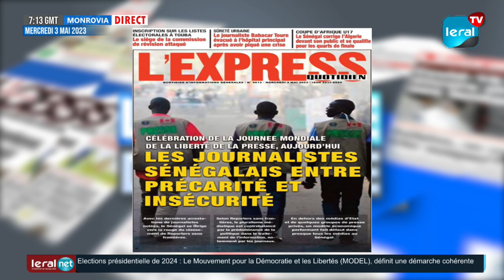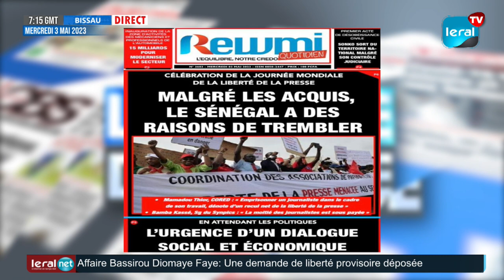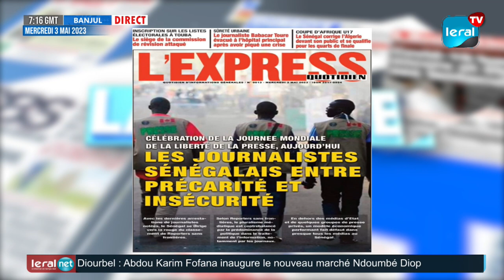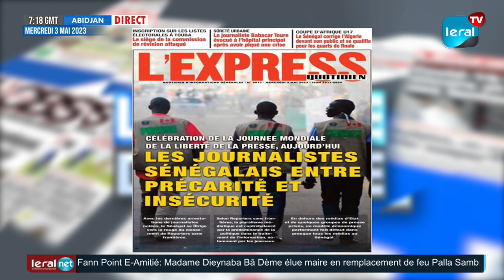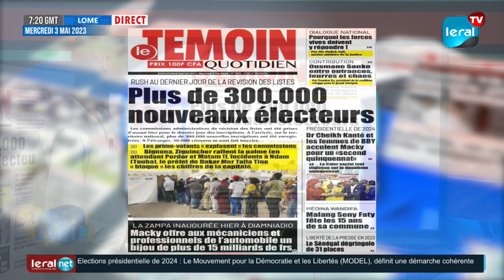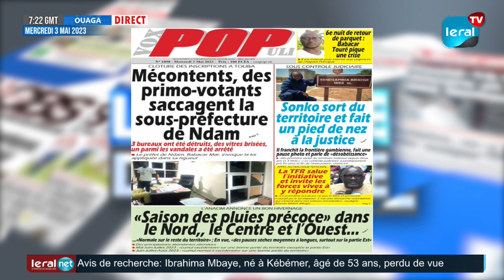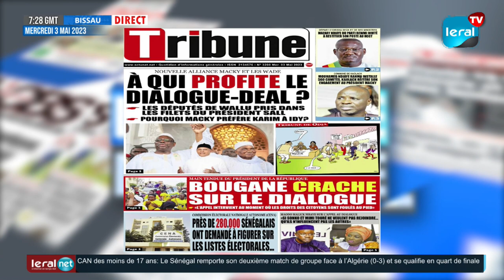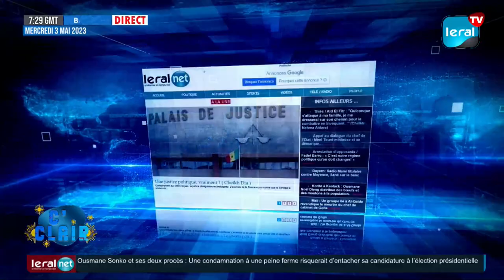Revue des Titres Français de ce Mardi 03-05-2023 par Al Amine Senghor